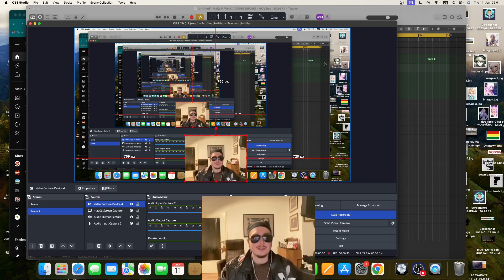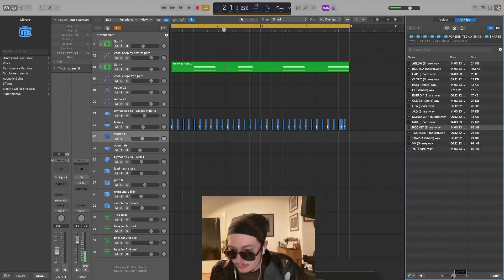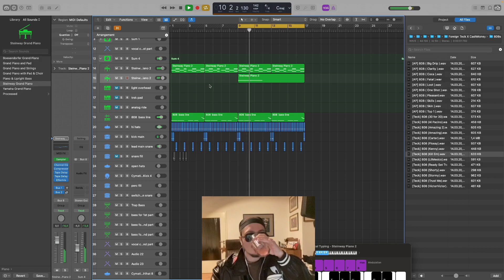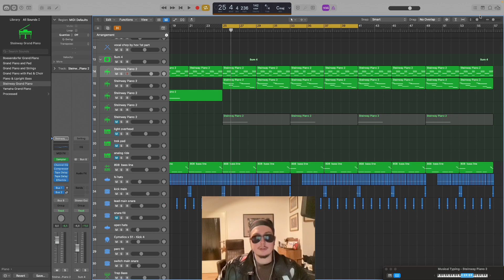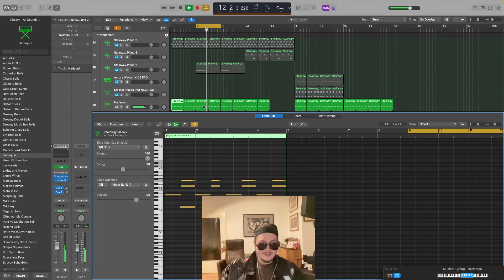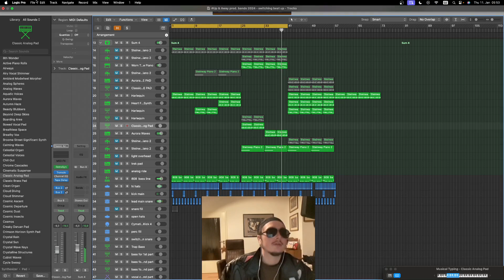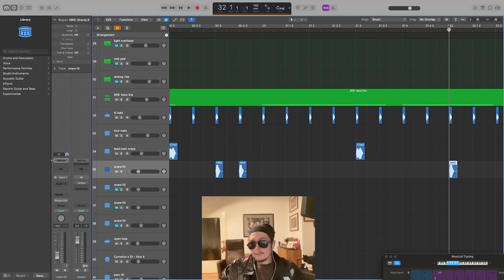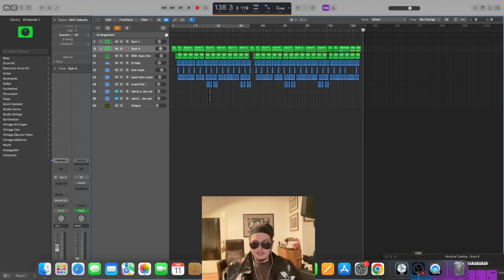This Beat Could Be Yours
This Beat Could Be Yours - Making A Beat For Rap Artists